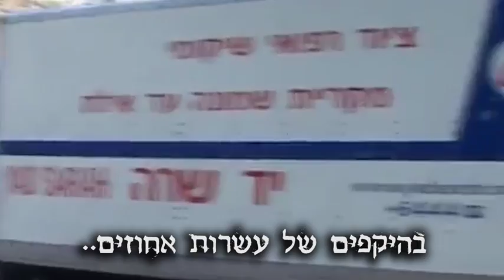אשפוז בית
שירות מיוחד ביד שרה המאפשר יציאה מהירה מבית החולים ואשפוז מהיר בבית